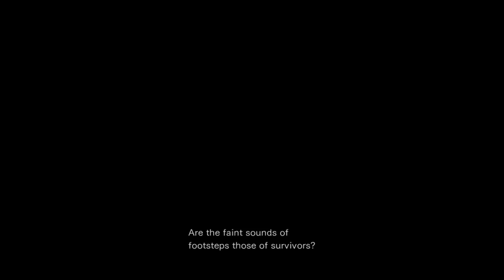RESIDENT EVIL ZERO GAMEPLAY #3! (PS4 PRO)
Resident Evil Zero aka "0" the story happends the same time as the events of the original Resident Evil game! Here we have Recebba Champers from STARS to rescue and survive to destroy the virus! With her is Billy Coen a escaped prisoner who helps her out!

Developer: Telltale Game Studio
Released: Dec 2nd, 2014
HD: 1080p at 60fps (PS4 Pro Software)
Platform: Sony PlayStation 4 Pro
REQUEST FOR GAMES TO PLAY!
Sony PlayStation 3 & 4!
» PlayStation Network Account ID: HunterKILLAH
Windows PC!
» Steam Account ID: danihussain
PC SPECS!
Intel Core i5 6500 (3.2Ghz to 3.9Ghz)
Crusial 8GB DDR4 2400MHz
MSI Z1za Pc Mate Motherboard
Intel 128GB M.2 SSD